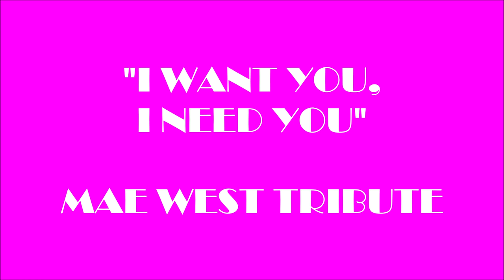"I WANT YOU, I NEED YOU" MAE WEST TRIBUTE (BEST HD QUALITY)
I Want You, I Need You was written in 1933 by Harvey Brooks and  Ben Ellison. Mae West sang the song accompanying herself on the piano in the 1933 film “I’m No Angel”. Mae West was an actress, singer, playwright, screenwriter and sex symbol. This was a woman who was way ahead of her time. Being the controversial movie star of her day she encountered heavy censorship in her films. She usually got around by this by using her famous double entendres. Some of my favorites are "When I'm good, I'm very good, but when I'm bad I'm even better" and There are 9 men waiting for you at the door..."I'm tired, send one of them home!!". Some of her best films include “She Done Him Wrong”, “I’m No Angel”, “My Little Chickadee”, “Goin’ To Town”, and “Go West Young Man”. Her comedies were so popular that they actually saved Paramount from bankruptcy. Enjoy! Thanks For Your Comments.